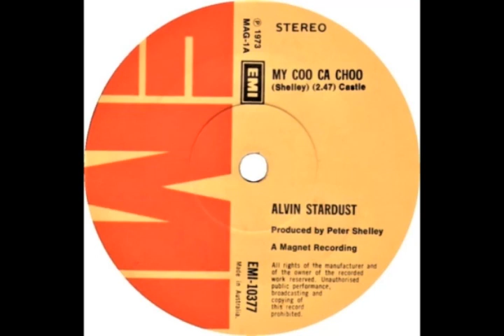Alvin Stardust - My Coo Ca Choo